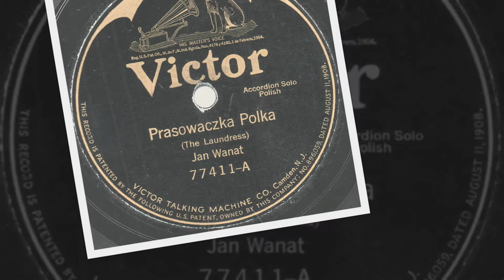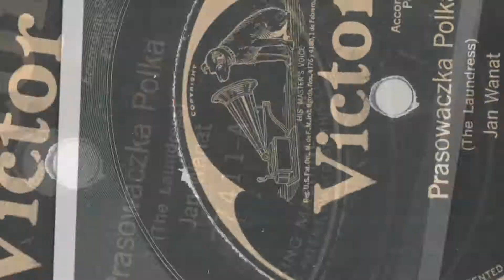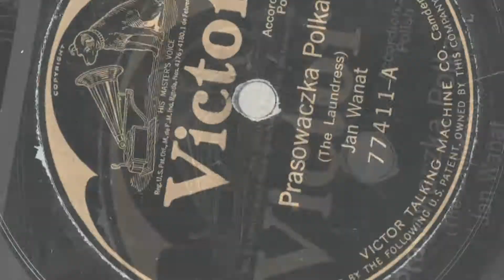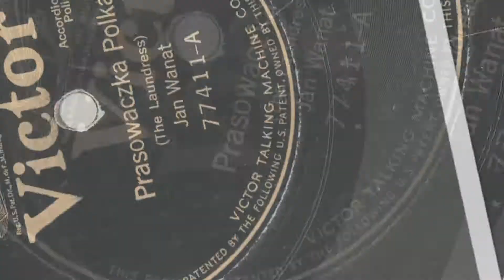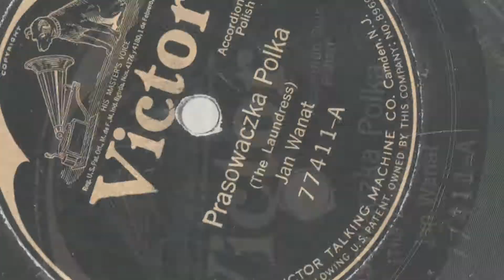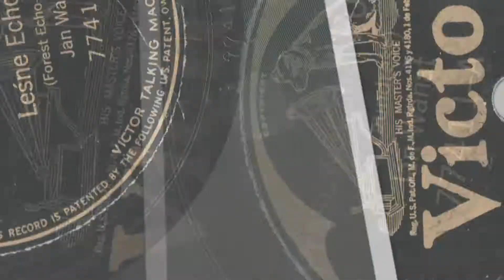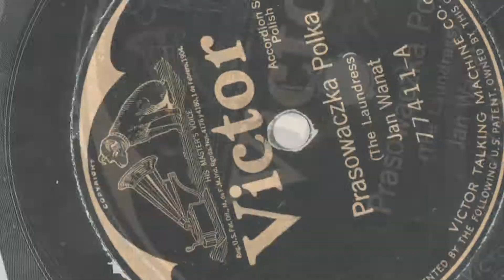Polish 78rpm recordings, 1923. VICTOR V-77411 A/B. Prasowaczka/The Laundress -Polka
Camden, NJ. VICTOR 77411. Side 1: Prasawaczka/The Laundress -Polka (August 25, 1923). Side 2: Leśne Echo Walc (November 22, 1923). Jan Wanat -accordion